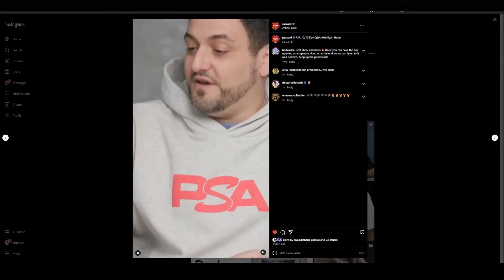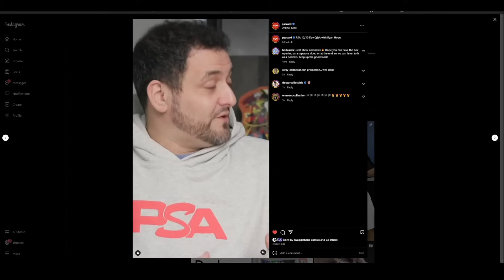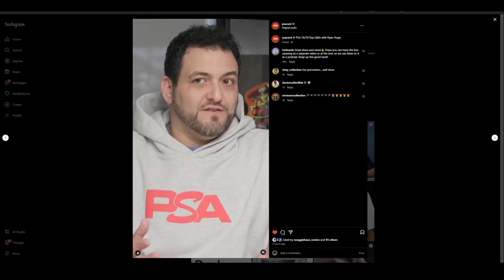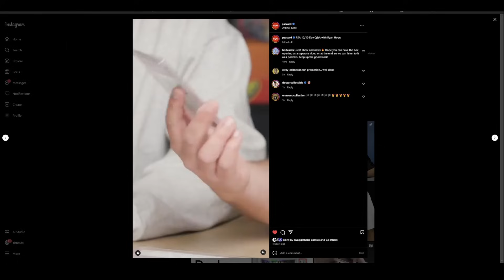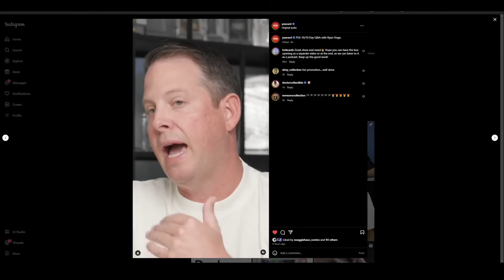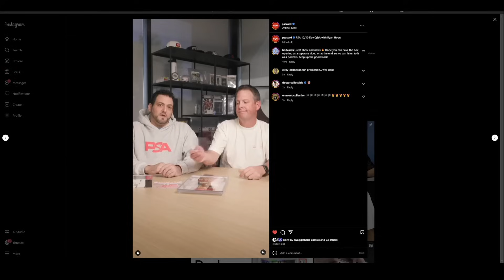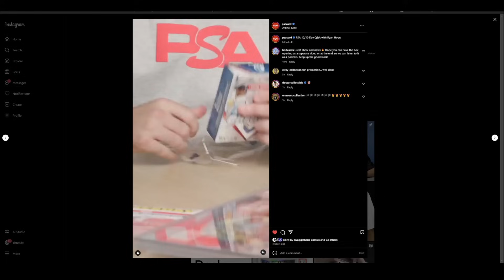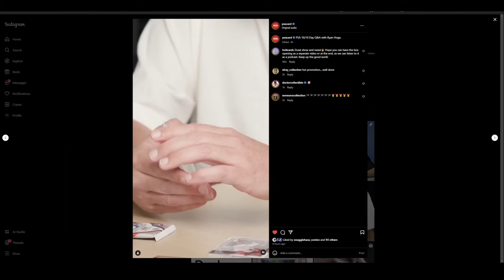PSA Updates: New Office, AI, Cleaning, Subgrades, New holders & more.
PSA President Ryan Hoge did a live stream on 10/10 and answered some questions and gave a slew up updates.